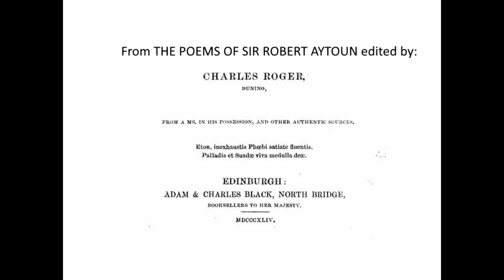Upon Tobacco by Sir Robert Aytoun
It's all one thing - both tend into one scope -
To live upon Tobacco and on Hope,
The one's but smoke, the other is but wind.
~Sir Robert Aytoun of Kincaldie, "Sonnet on Tobacco"